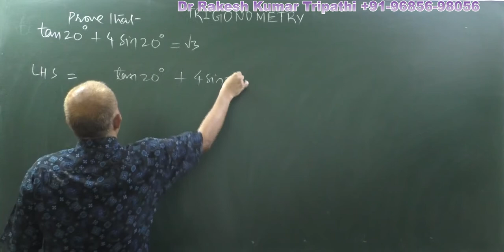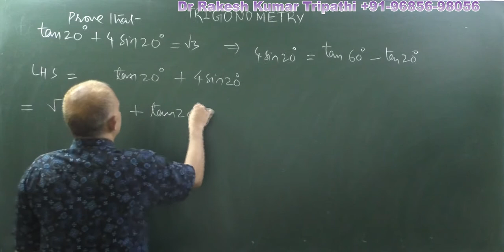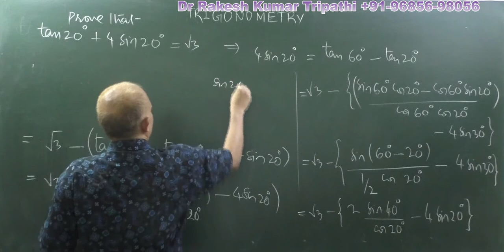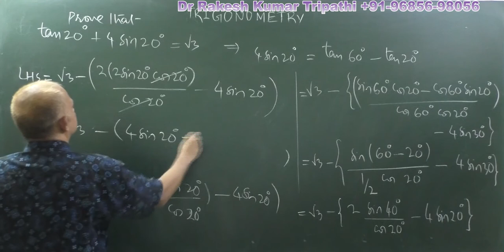TRIGONOMETRY | tan20degree+4sin20degree=root 3 | IIT JEE Mathematics